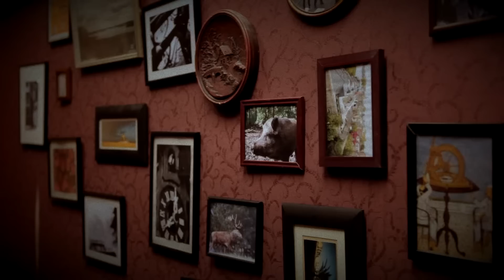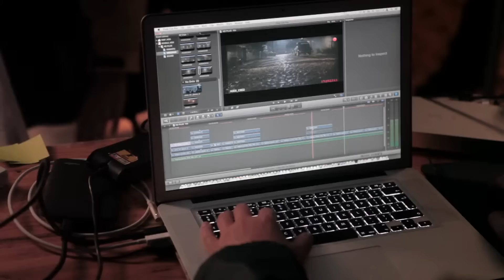HD Plus GmbH: HD+ Video zum Making Of des Werbespot 2012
Neuer Werbespot von HD+ - Hinter den Kulissen